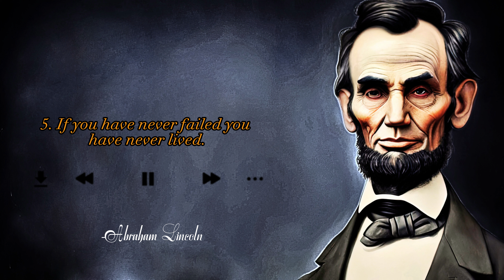10 Best Abraham Lincoln Quotes That Will Make Your Life Easier!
Abraham Lincoln is an American statesman and political figure, the 16th President of the United States and the first from the Republican Party, a national hero of the American people. He grew up in the family of a poor farmer. From an early age, he was engaged in physical labor.